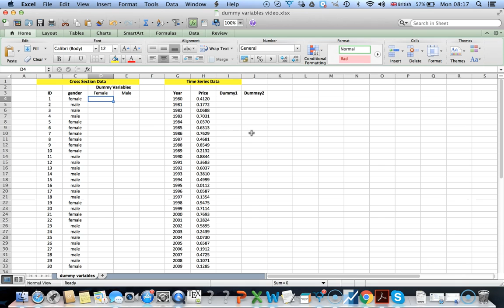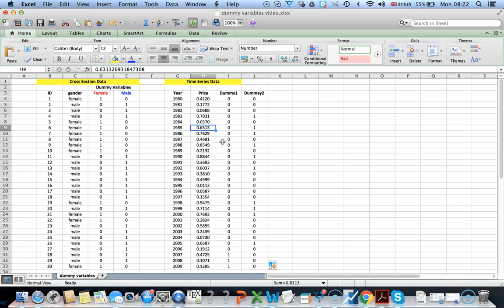كيفية خلق متغير وهمي باستخدام أكسل a dummy variable in Excel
فيديو قصير يشرح كيفية خلق متغير وهمي باستخدام برنامج اكسل
تابع للمحاضرة الثالثة من مقرر الاقتصاد القياسي بالأمثلة عن المتغيرات الوهمية في نماذج الانحدار
ES1004ebe Lecture 3 Create dummy Excel

Access Code: es1004access